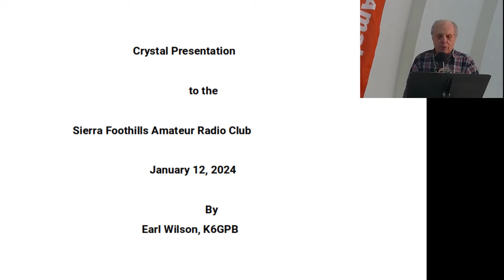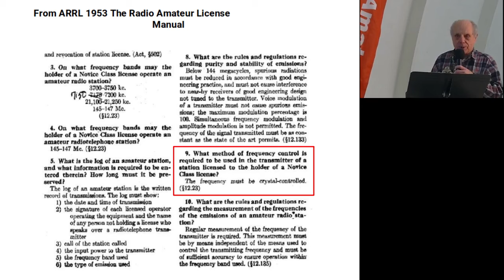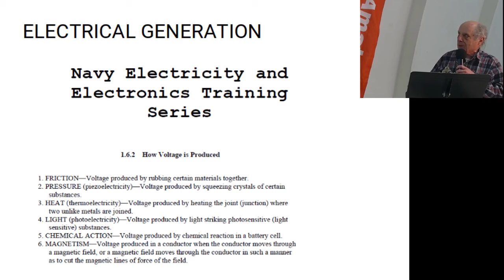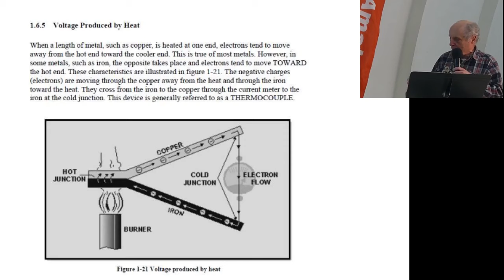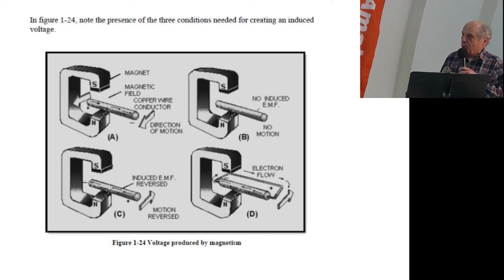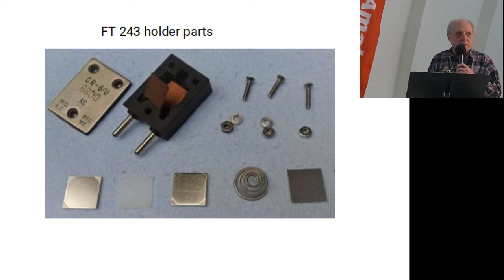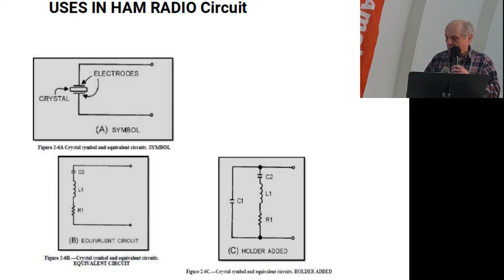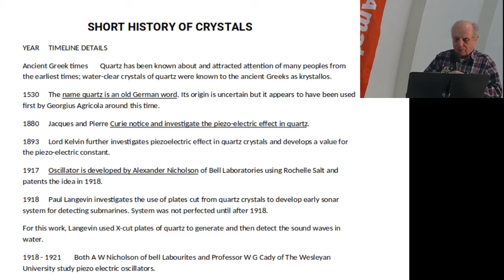Quartz Crystals: History and Use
Second in its on-going series on electronic components, Earl K6GPB gives the Sierra Foothills an overview of the Quartz Crystal, an essential component for radio receivers and transmitters.  Crystals are used to generate, control, and filter an RF signal within a circuit.

Earl is a long time amateur radio operator, and one of the founding members of the Sierra Foothills ARC.  He has held a number of roles within the club, and professionally as the city's police and fire radio dispatcher, as well as other roles in city government.  He holds an Amateur Extra license (with code), and a Radio Telegraph license with ship radar endorsement as well as a GROL.

References:
US Navy Electricity and Electronics Training series
ARRL Radio Handbook, 1941 edition
ARRL License Manual, 1953 edition
Misc vintage radio and electronics catalogs